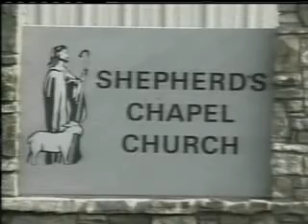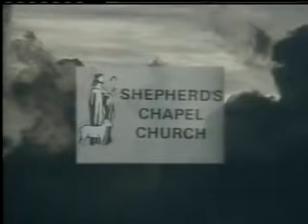✞ Jeremiah Lecture #5; in-depth Bible study